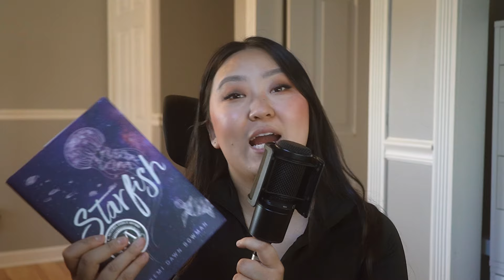books i wish i could read for the first time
desperately need a poppy war adaptation asap

Hello, my name is Hana! I'm so happy to have you on my channel. I'm an actor, writer, filmmaker and overall creative/creator. It's truly been a long time coming but I wanted to create this space for me to share my love for all things books, media, fandom culture and way more. I want to explore all there is to explore as a creator and I really hope you guys enjoy the video and the channel overall! This will always be a safe space, so welcome and enjoy and I hope yall have a great day!